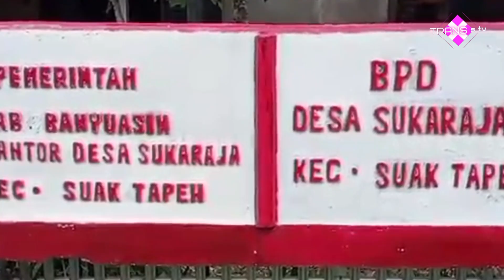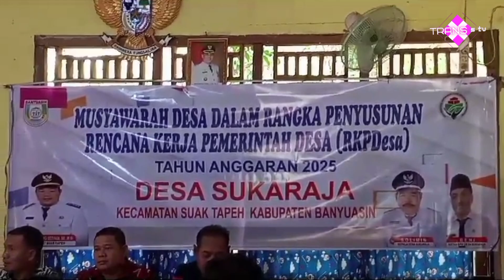🔴 DESA SUKARAJA KEC SUAK TAPEH KAB BAYU ASIN SUMSEL